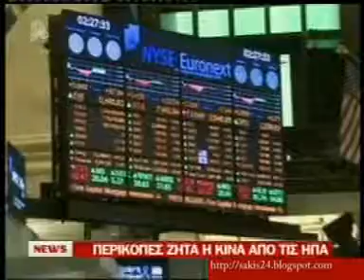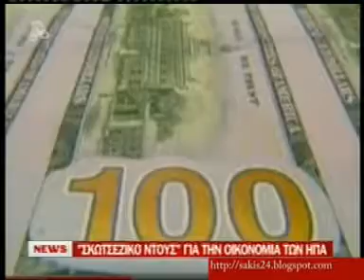ΠΑΓΚΟΣΜΙΟΣ ΣΥΝΑΓΕΡΜΟΣ ΓΙΑ ΤΗΝ ΚΡΙΣΗ